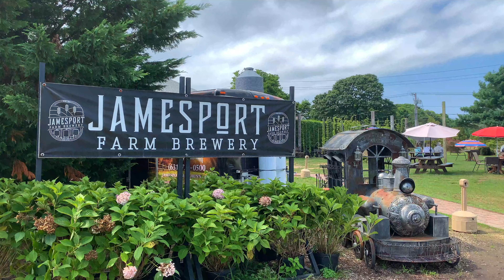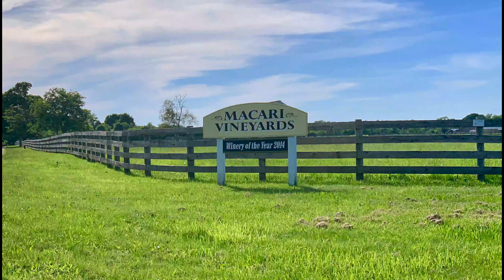VINEYARDS OF LONG ISLAND | NEW YORK | 4K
This is part one of two videos of our tour through Long Island's North Fork. In this part we toured around the farms.

Don't forget to check out part 1, where we explored Local Farms

Artist: Sappheiros
Song: Embrace